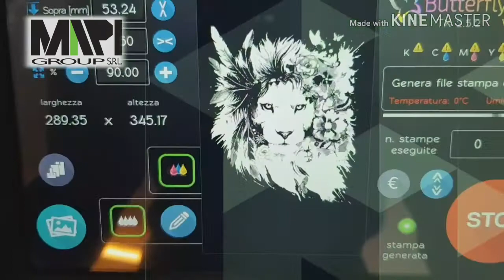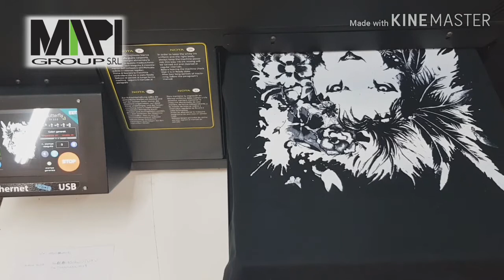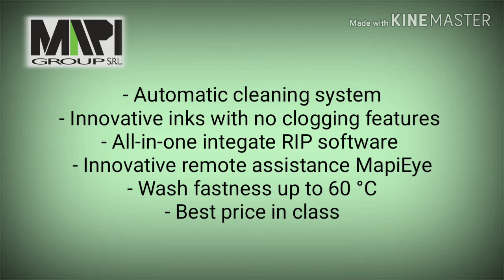Direct to garment printer - DTG printer Butterfly V3 TX - MAPI Digital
Butterfly V3 TX digital textile printer, best in its class. Innovative colors that reduce clogging and improve washing resistance. Ultra bright colors. All in one without the need for external PCs and rips, all made in Italy. And the price find out by contacting us or contacting our dealers. It will amaze you .

Stampante tessile digitale Butterfly V3 TX, la migliore della sua categoria. Colori innovativi che riducono l'intasamento e migliorano la resistenza al lavaggio. Colori ultra luminosi. Tutto in uno senza la necessità di PC esterni e rip, tutto made in Italy. E il prezzo scoprilo contattandoci o contattando i nostri rivenditori. Ti stupirà .